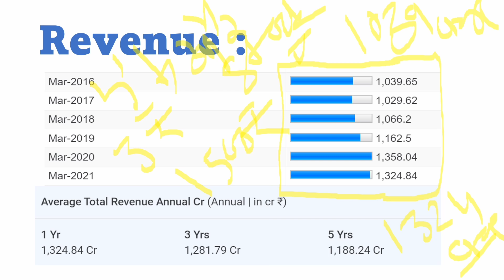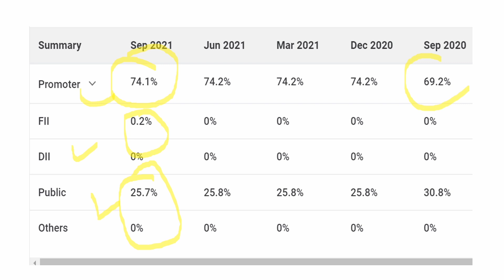₹3 से ₹1500 भागा | BEST STOCK TO BUY TOMORROW | BEST SHARES TO BUY | STOCK MARKET LATEST NEWS